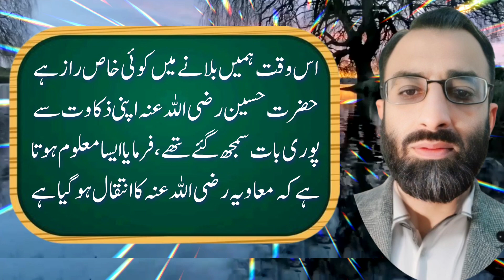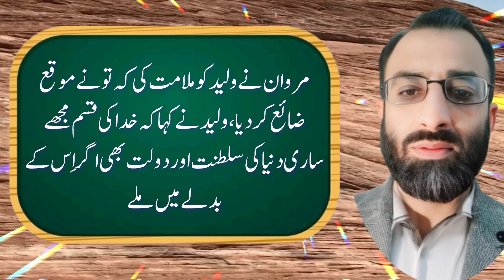Waqia Karbala | واقعہ کربلا کی حقیقت | Part-7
Waqia Karbala, also known as the Battle of Karbala, was a pivotal event in Islamic history that took place on October 10, 680 CE (10th of Muharram, 61 AH). It was a brutal battle in which a small group of supporters and family members of the Prophet Muhammad's grandson, Hussein ibn Ali, were massacred by the army of the Umayyad caliph, Yazid ibn Muawiyah.

Top searches:

- What happened in Karbala?
- Why is Karbala important in Islam?
- What is the significance of Ashura?
- Who was Hussein ibn Ali?
- What is the story of Karbala?

- Karbala
- Hussein ibn Ali
- Yazid ibn Muawiyah
- Ashura
- Muharram
- Battle of Karbala
- Islamic history
- Shia Islam
- Sunni Islam

Karbala,Hussein ibn Ali,Yazid ibn Muawiyah,Ashura,Muharram,Battle of Karbala,Islamic history,Shia Islam,Sunni Islam

The event is considered a turning point in Islamic history, marking the division between Sunni and Shia Islam. The tragedy of Karbala has been commemorated annually by Shia Muslims, who mourn the martyrdom of Hussein and his companions during the first ten days of Muharram, culminating on the day of Ashura.

The story of Karbala is a powerful symbol of resistance against oppression, tyranny, and injustice, inspiring generations of Muslims to strive for justice and righteousness. It serves as a reminder of the importance of standing up for one's beliefs, even in the face of overwhelming odds.

Waqia Karbala is a testament to the enduring legacy of Hussein ibn Ali and the sacrifices he made in the name of truth, justice, and humanity. His courage and conviction continue to inspire people around the world, making the story of Karbala an integral part of Islamic heritage and a powerful symbol of faith, hope, and resilience.